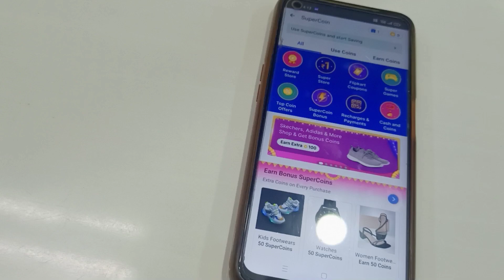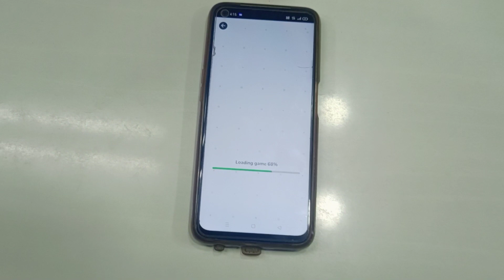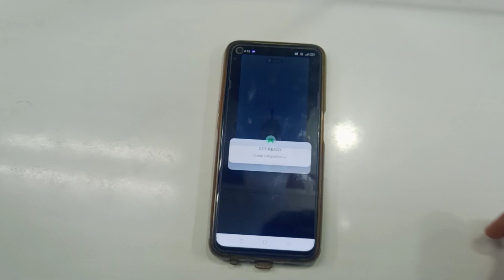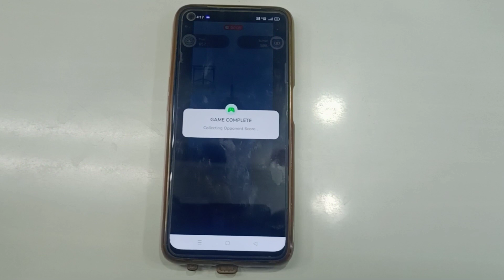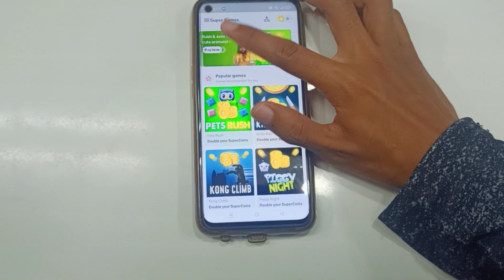Flipkart Super Coins Not count Problem | Super Coins Nhi Mil Rha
Flipkart Super Games Problem
Flipkart Quiz Time Answers
Flipkart problem
Flipkart Super Games win
super game play
super Coins earn
Flipkart earn money
Flipkart
Flipkart Super Coins not count
Flipkart Super Coins nhi mil rha
Flipkart me super Coins nhi mil rha
Flipkart Quiz
Flipkart Super Games error problem